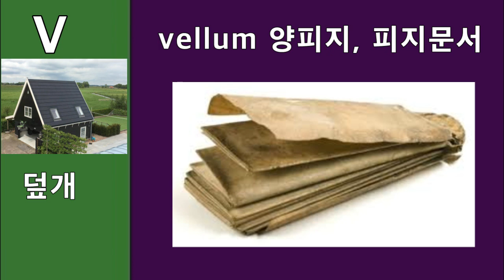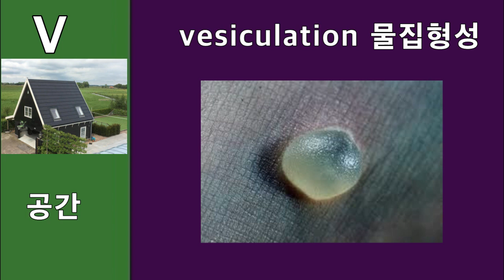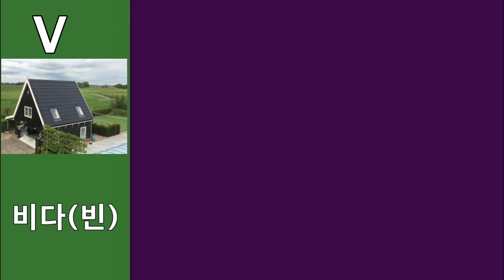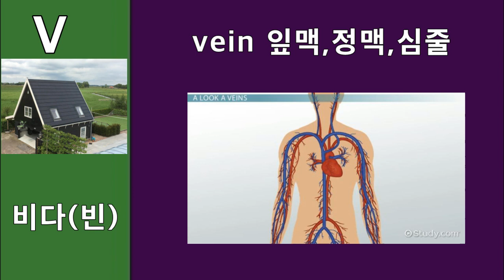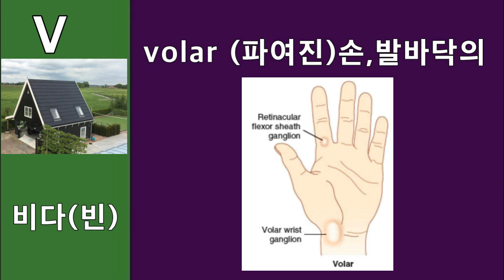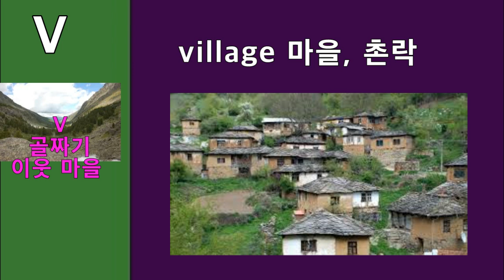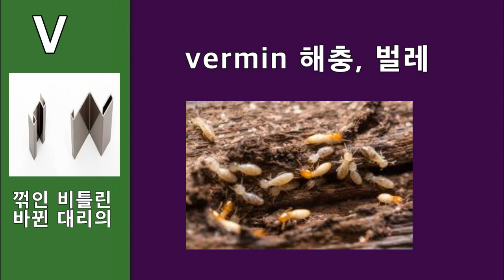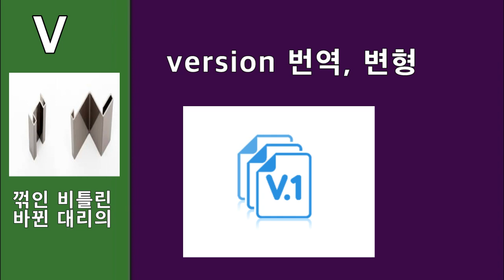영어어원 혁명/영단어는 한글/훈민영어26(알파벳V-1)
알파벳의 비밀(V)/십만단어 한달완성/한글로 푸는 영어어원